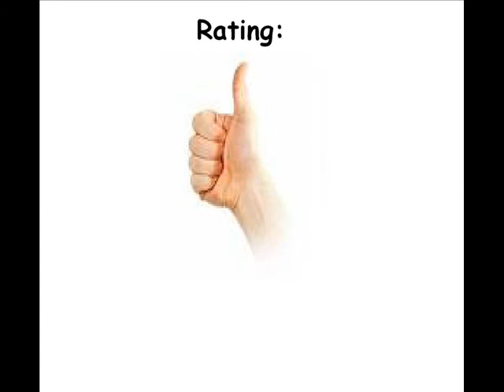Astrowar for the Atari 2600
Okay game, but the "beep"-sounds are annoying.

It becomes also repetitive.